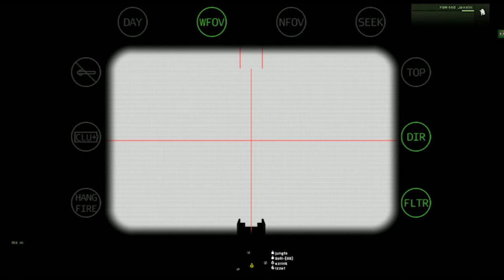ArmA3 PGKGH Operasi Bunga Raya